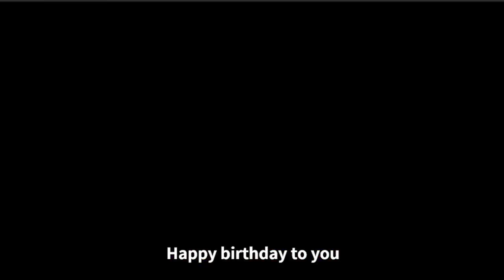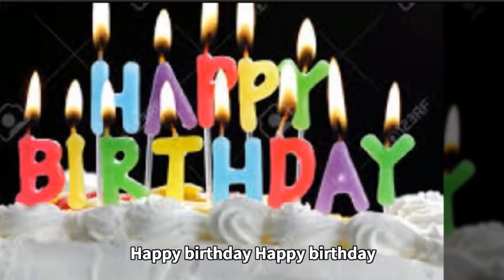꽃이 화사하게 피어나는 생일축하노래 Happy birthday to you song where flower blooms brightly(영문자막)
꽃이 화사하게 피어나는 생일축하노래 Happy birthday to you song where flower blooms brightly